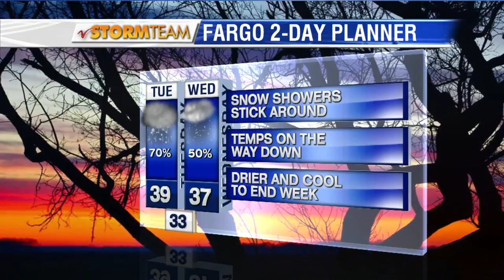Weather: 6:00pm November 28th, 2016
Weather: Valley News Live at 6:00pm November 28th, 2016